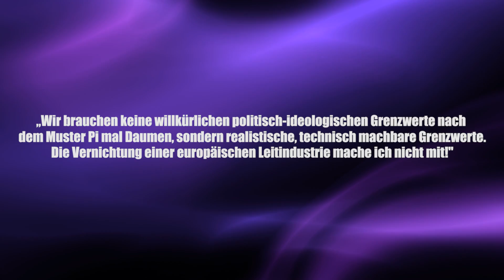Dieselskandal: Autoindustrie verantwortlich für zehntausende Tote - Clixoom Science & Fiction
Dieselfahrverbot und Dieselskandal sind Schlagwörter einer absoluten Katastrophe und wenn wir an den CO2-Ausstoß und den Klimawandel denken, dann wird es noch schlimmer! Ich musste mal wieder Dampf ablassen!

Schnitt: Christian Beller Clixoom Science & Fiction: Das sind spannende News aus der Wissenschaft über revolutionäre Forschungsergebnisse, spannende Studien und spektakuläre Eindeckungen.